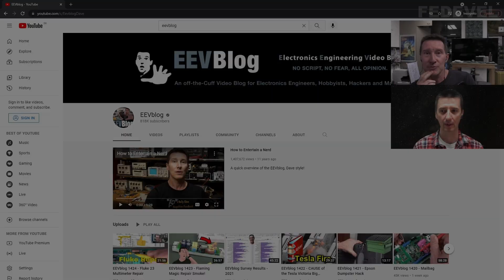How to get experience if no one wants to hire you? | Dave Jones EEVBlog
Everyone is looking for experienced engineers, but how to become one when no one wants to hire you to get the experience? I asked Dave Jones.

Would you like to support me? It's simple:

- Sign up for my Hardware design and PCB Layout online courses

- Robert